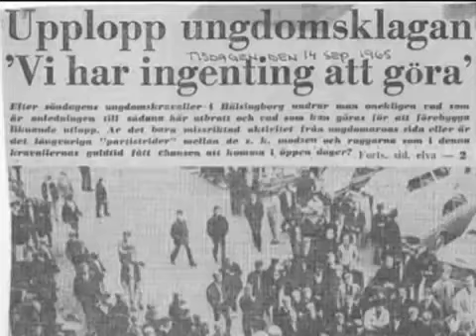Slaget om Hötorget 65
1965 var det år då landets polis och stadens ungdomar gemensamt uppförde pjäsen "De stora kravallerna" i realtid. Pjäsen uppfördes ungefär samtidigt i Stockholm (på Hötorget) och Göteborg (på Götaplatsen).

Handlingen i pjäsen var att stora grupper av ungdomar under efterkrigsåren växt upp och kommit i konflikt med ett känslolöst samhälle som inte brydde sig om förintelsekriget i Vietnam (som under flera år varit den dagliga nyheten i all världens media).

Pjäsen handlade också om att ungdomar ville visa sin ovilja mot att bli styrda av känslokalla auktoriteters syn på hur ungdomar såg ut och var klädd, vilken musik ungdomar lyssnade på och vilka åsikter ungdomar hade. Pjäsen visade till sist också att en överambitiös polis såg ungdomarna som upprorsmakare och terrorister